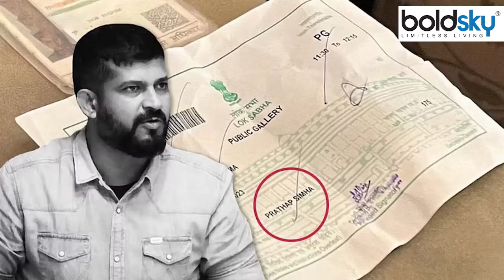Parliament Security Breach: BJP MP Pratap Simha कौन, Visitors को Pass देने...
लोकसभा में विजिटर्स गैलरी से कूदने वाले सागर और मनोरंजन डी को गिरफ्तार कर लिया गया है. संसद की सुरक्षा में हुई इस बड़ी चूक ने सभी को हैरान करके रख दिया है. इन दोनों ही आरोपियों को मैसूरु के बीजेपी सांसद प्रताप सिम्हा की तरफ से पास मिला था. जब किसी सांसद के जरिए किसी व्यक्ति को पास दिया जाता है, तो उन्हें एक शपथ पत्र देना होता है कि वे उस व्यक्ति को व्यक्तिगत रूप से जानते हैं.

Sagar and Manoranjan D, who jumped from the visitors gallery in Lok Sabha, have been arrested. This major lapse in the security of Parliament has shocked everyone. Both these accused had got the pass from Mysuru BJP MP Pratap Simha. When a pass is given to a person through an MP, they have to give an affidavit that they know the person personally.